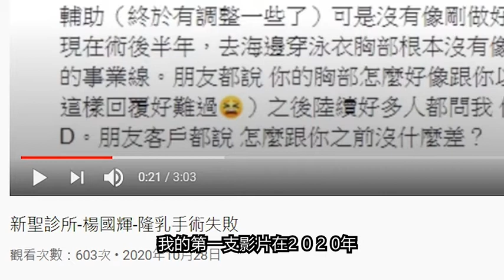六大門派圍攻光明頂，揭密者絕不屈服，協會瞎扯勒索醫師掩蓋真相？